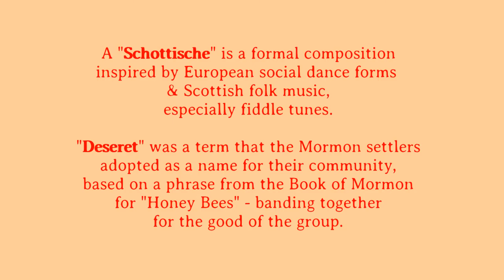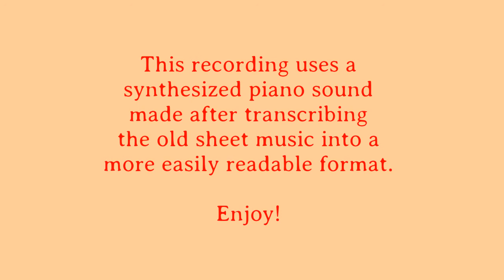Utah music from 1868 - Deseret Schottische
This piano solo was found in sheet music in an archived magazine from 1869.  "Deseret Schottische" is by Australian Opera singer Geraldine Warden, who played a short series of concerts in Salt Lake City. While in town she was a guest of a relative of Brigham Young, and stayed in a house with five wives and 13 children - which she described in a letter to her father back home.  (Along with brief mentions of the high quality of the concert hall in SLC, and a quick version of the "Seagulls & the Crickets" story.)

This composition shows some serious skill, but Miss Warden was known as an excellent pianist as well as a professional singer.  The recording was made possible by transcribing the fairly rough looking original sheet music into modern music notation using software, then playing the synthesized results from there.